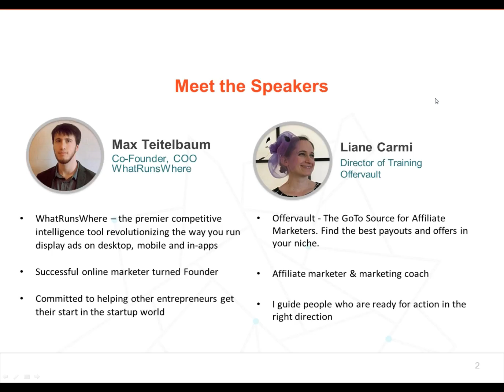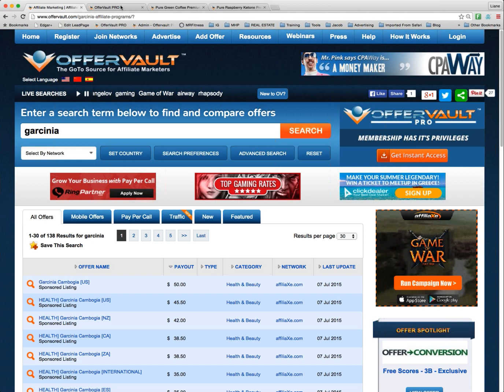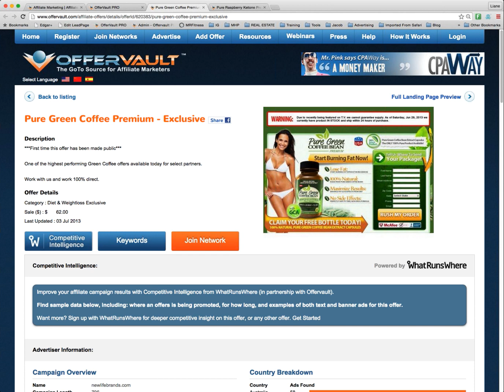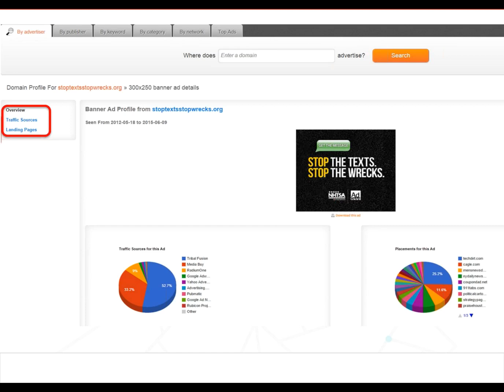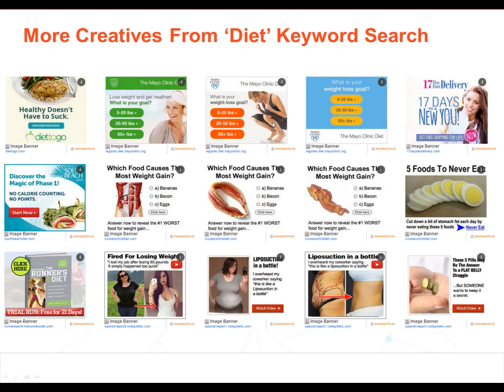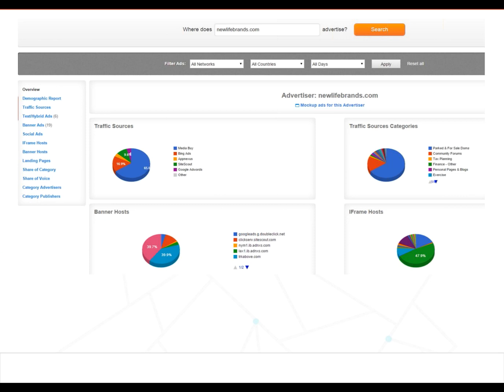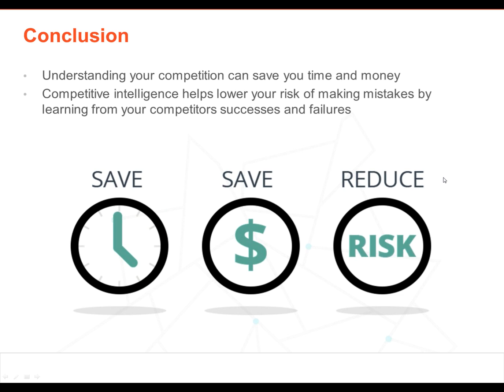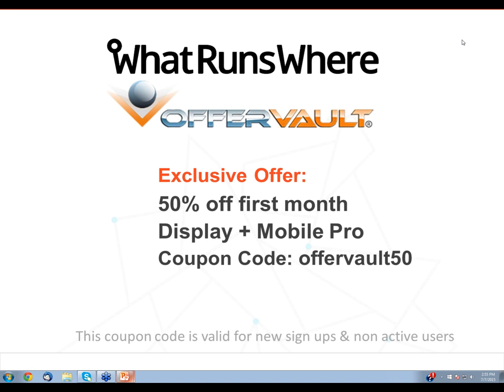How to Launch Campaigns that Convert with Offervault and WhatRunsWhere